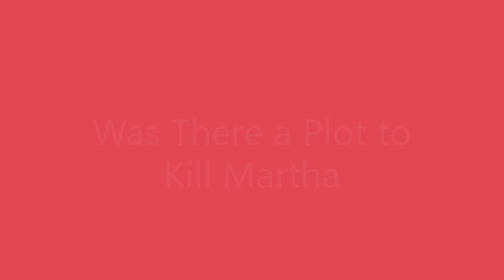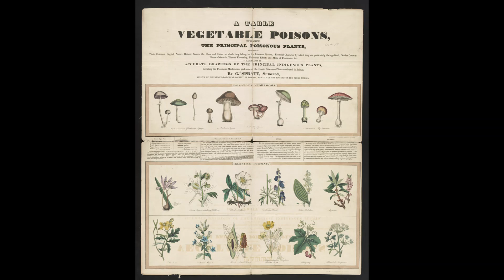Was There a Plot to Kill Martha Washington?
The terms of George Washington’s will created an almost immediate problem for Martha Washington. The only thing standing between 123 slaves and their freedom was her life.